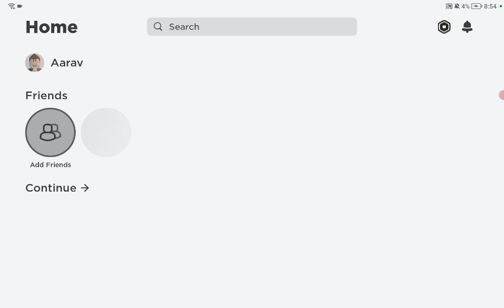new brookhaven update, ocean, boats, police,military, jetski